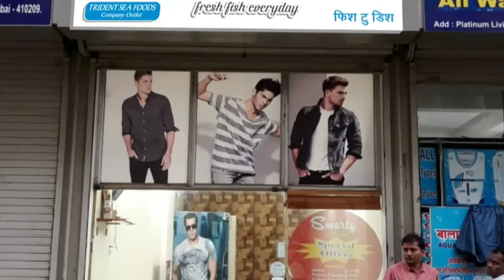Making Of Company Outlet Fish To Dish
"FISH TO DISH"
Trident Sea Foods.

India's First Exclusive Fresh Fish Franchise Concept Starting From All Over Mumbai.
Franchise Open For All Areas In Mumbai, Thane, Navimumbai.
We are Invited To All New Business man's, Investors, Young Generation For Doing Something Different.
Brand Fish To Dish Launched Huge Profitable Business Concept First Time In India...
So Join Us Fast For Best Future..